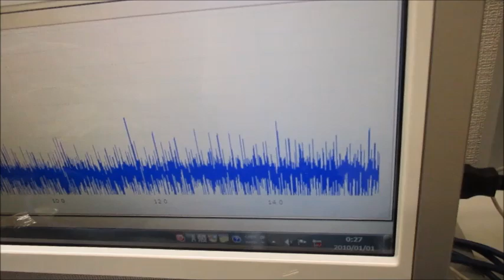‹超音波伝搬特性（音響特性）の分類›に基づいた、オリジナル超音波実験（超音波システム研究所）